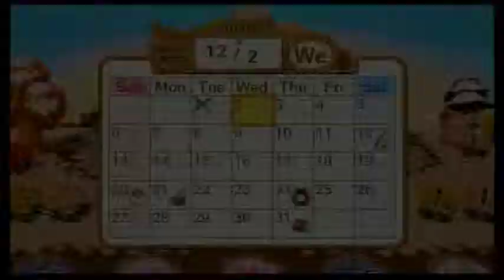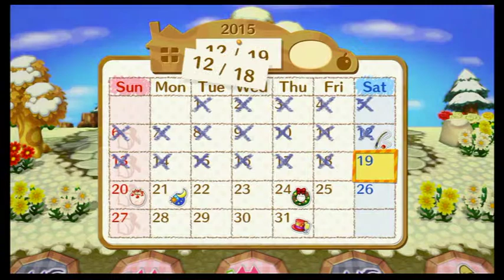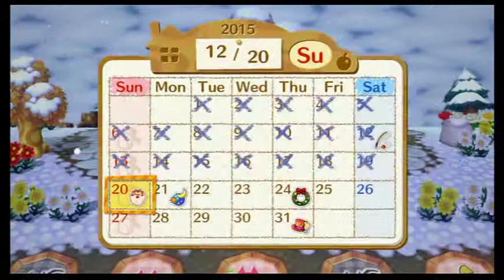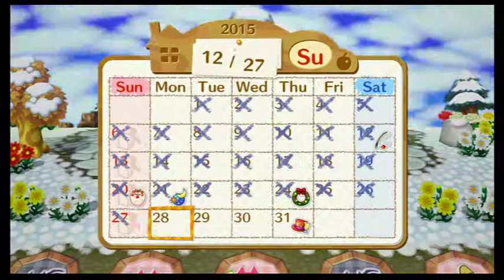animal crossing amiibo festival vs gatorking (digby)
just a fun relaxing game play vs a friend in 1 on 1